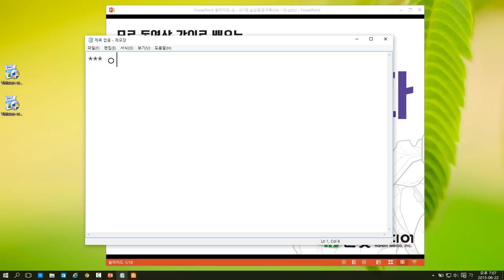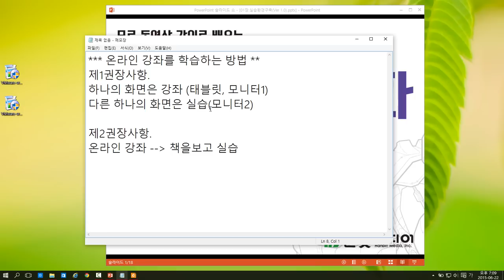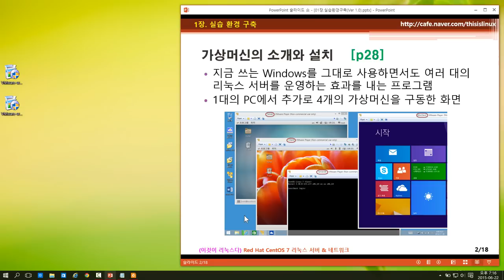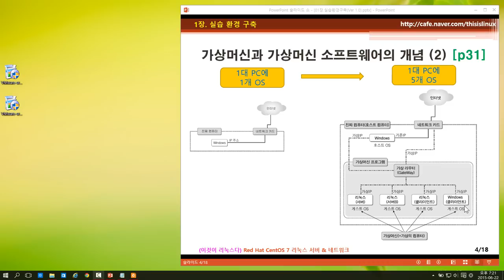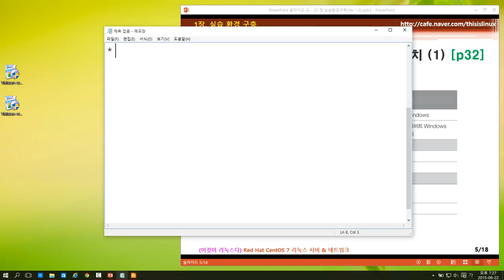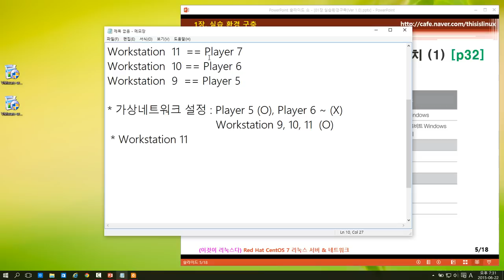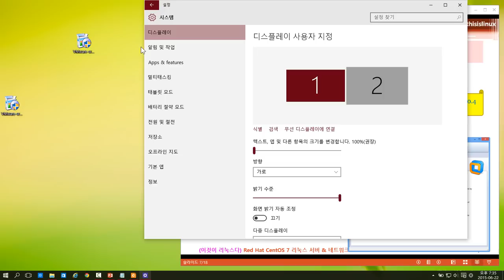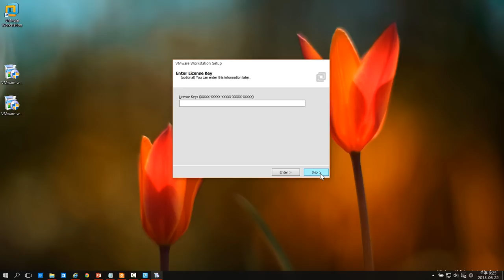[이것이 리눅스다] 1장. 가상머신 소개와 VMware 설치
-가상머신의 소개와 설치
-가상머신과 가상머신 소프트웨어의 개념
-가상머신 종류와 VMware Player 설치
-가상머신의 겉모양
-VMware 특징 (가상머신 장점)
-여러 개의 가상머신을 동시에 부팅
-네트워크 정보 확인
-책의 네트워크 환경 상세

“동영상 강의와 책으로, 리눅스 설치 후 한달 뒤에도 지우지 않고 쓸 것을 보장한다!”
그 동안 리눅스 설치만 해놓거나 설치부터 막혀서 포기했던 경험이 있는 학습자라면, 이번이 리눅스를 마스터할 마지막 기회다. 우재남 저자는 ‘초보자도 리눅스의 실무 기능을 막힘 없이 실습 가능하도록’ 17년간의 생생한 강의 경험을 책과 동영상에 담아냈다.
FTP 서버는 물론, NFS 서버, Samba 서버, DHCP 서버, 프록시 서버 등 실제 학생들이 어려워했던 네트워크 서버 실습 과정도 최대한 ‘현장의 눈높이에 맞춰, 현장의 목소리’를 담는 데 주력했다.

 - 리눅스를 처음 시작하는 학습자
 - 리눅스 설치부터 막혀서 포기한 경험이 있는 학습자
 - 리눅스 실무 기능을 익히길 바라는 초보자

※이 동영상은 한빛미디어 도서 『이것이 리눅스다』를 토대로 제작되었습니다.